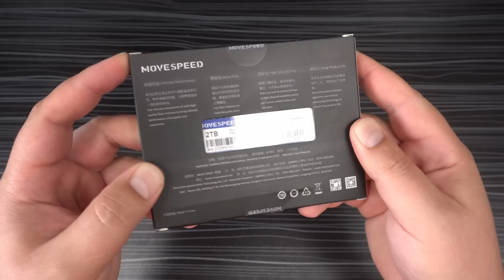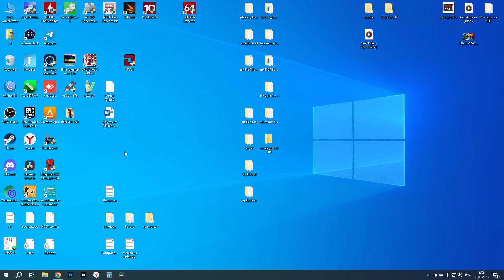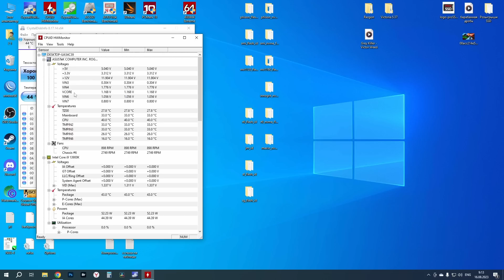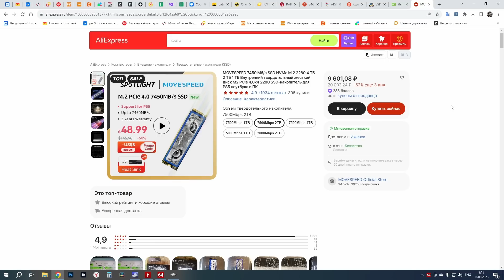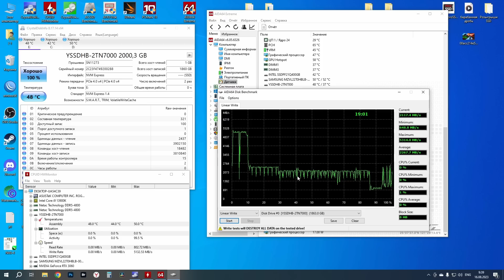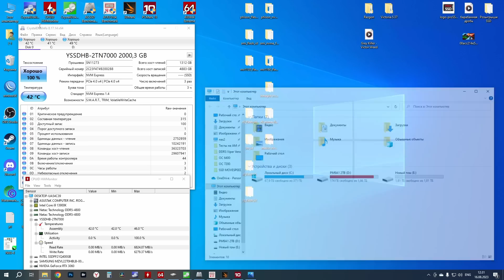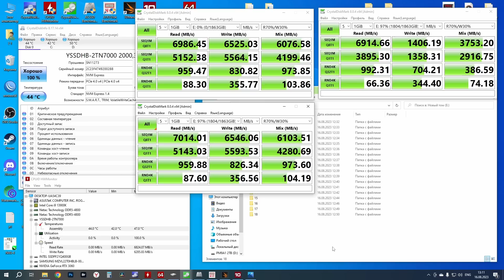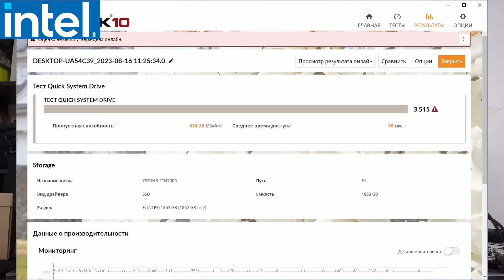PCIe 4.0 безбуферник с AliExpress - обзор SSD MOVESPEED N7000 2TB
Хочешь сказать спасибо автору канала?
BTC - 1GUwrquDpPjNWGzuuBoMcYDVYnH5P3LoB3
USDT - 0xaade97cb820bc28988954b2424804f683bcfa341
Или купи фирменный значок
Сегодня на обзоре PCIe 4.0 безбуферник с Aliexpress - SSD MOVESPEED N7000 2TB.
Контроллер - MAXIO MAP1602
Память - TLC YMTC
DRAM - нет
Все подробности смотрите на видео...